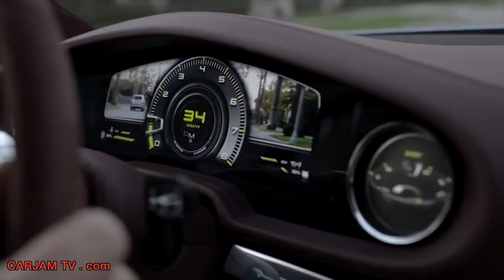Porsche Panamera Estate Shooting Brake HD Porsche Sport Turismo Commercial 2014 Carjam TV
An estate version concept of the Panamera was introduced at the Paris Motor Show called Porsche Sport Turismo.[54] Powered by an advancement of Porsche's current hybrid system utilized in the Panamera S Hybrid, the Sport Turismo concept's new "e-Hybrid" system uses the 333-horsepower, supercharged 3.0-litre V6 and a 95-horsepower electric motor for 416 combined horses and a 30-kilometer electric range.  Porsche declares that the combined powertrain is proficient for 0-62 mph acceleration in less than six seconds, and that the Sport Turismo can exceed 80 mph while running purely on electric power.
Shooting-brake, shooting brake or shooting break is a term for a car body style that has evolved through several distinct meanings over its history.

The term was later applied to custom-built wagons by high-end coachbuilders and subsequently became synonymous with station wagon or estate.
In 2006, The New York Times said the shooting-brake was conceived "to take gentlemen on the hunt with their firearms and dogs."[9] and "the body style is showing signs of a renaissance as automakers seek to invent (or reinvent) new kinds of vehicles for consumers constantly on the hunt for the next new thing." So far the Porsche Panamera has won every comparison test against other four-door performance cars on the market such as the Maserati Quattroporte and Aston Martin Rapide. Function was also praised, with the 15.7 cubic feet (440 L) hatchback trunk, and the four-corner adaptive air suspension that retained superior handling while also providing a comfortable ride for public roads. Edmunds stated that the Panamera was an innovative engineering feat that "makes a unique statement about the way that luxury transportation and serious high-performance potential can be mixed together in one car". Carjam TV HD Car TV Show.
However, CAR magazine of the U.K. described the S model as lacking sportiness, which they attributed to their test car's being "about as oriented to comfort as it's possible to get"[30] and called the Turbo model "a missed opportunity on behalf of Porsche" to be "the world's first lightweight four seater" as the top model weighs as much as an Audi S8.
The 30 November 2008 edition of Top Gear featured a look at the Porsche Panamera in its news section, with the three presenters being very critical of the look. On 21 May 2009 Richard Hammond and James May from Top Gear were seen driving the Porsche Panamera along the A30 in Devon, Great Britain. Jeremy Clarkson reviewed the Porsche Panamera for an article with The Times newspaper and was quite critical
A grand tourer (Italian: gran turismo) (GT) is a high-performance luxury automobile designed for long-distance driving. A true grand tourer is a luxury high-performance vehicle intended for long-distance high-speed travel in both comfort and style. Some examples include:

    Aston Martin V8
    Aston Martin Virage
    Bentley Continental GT Speed
    Bentley Brooklands, 2008—
    Bugatti Veyron
    Cadillac CTS-V Coupe
    Cadillac XLR
    Citroën SM
    Facel Vega Facel II
    Ferrari 575M
    Ferrari 612 Scaglietti
    Ferrari 599 GTB Fiorano
    Ferrari Daytona
    Ferrari California
    Ferrari F12berlinetta
    Fiat Dino
    Iso Grifo
    Iso Rivolta
    Jaguar XJS
    Jaguar XK
    Jensen 541S
    Jensen CV8
    Jensen Interceptor
    Lamborghini 350GT
    Lamborghini 400GT
    Lamborghini Islero
    Lamborghini Jarama
    Lancia Aurelia
    Lancia Flaminia
    Lexus SC
    Lotus Elite (1970s-80s)
    Lotus Eclat
    Lotus Excel
    Maserati Ghibli
    Maserati Indy
    Maserati Khamsin
    Maserati Bora
    Maserati Merak
    Maserati 3200 GT
    Maserati 3500 GT
    Maserati 5000 GT
    Maserati Coupé
    Maserati GranTurismo
    Mazda Cosmo
    Mazda RX-7
    Mercedes-Benz 300SL Gullwing
    Mercedes-Benz CL-Class
    Mercedes-Benz SLR McLaren
    Mercedes-Benz SLS AMG
    Mitsubishi GTO/3000GT
    Nissan 300ZX
    Nissan Leopard Coupe
    Monteverdi High Speed
    Peugeot 907 Concept
    Porsche 928
    Shelby Mustang GT500
    Subaru SVX
    Toyota Soarer
    Toyota Supra